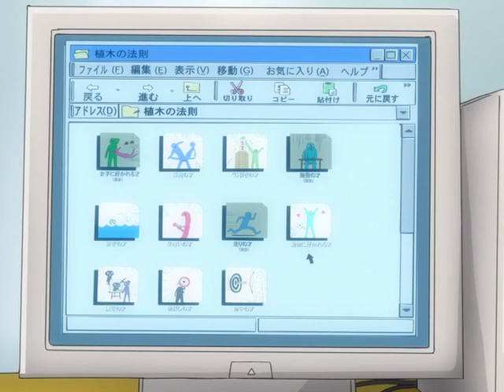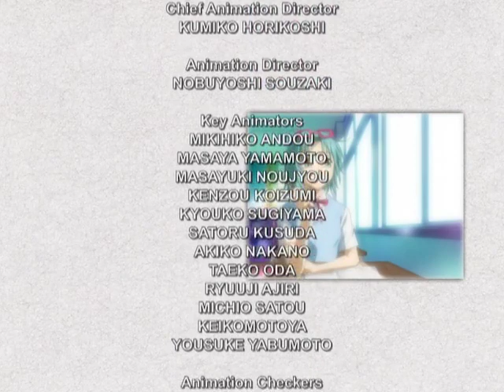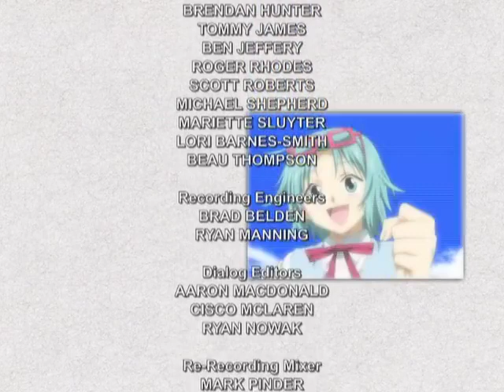The Law of Ueki Episode 4 (English Dubbed)